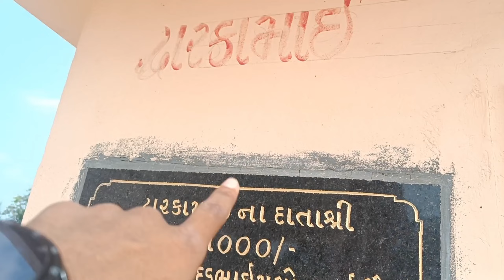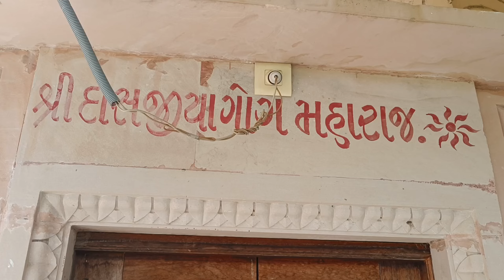bike pe gumne nikal gaye 😄